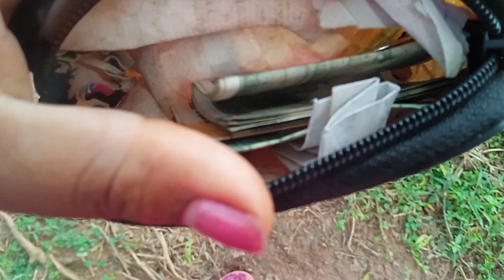BAHU ADIGAN PUISA NJAM KEYA OKARE💰// BAHU TEKO OLAG RE NAWA PELA // New Santali Video 2023 //Couples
Hello friends, I am sharing daily vlogs